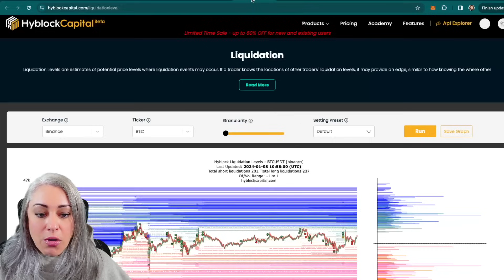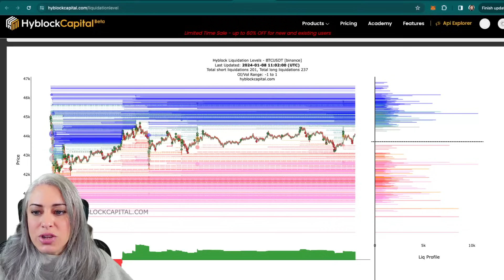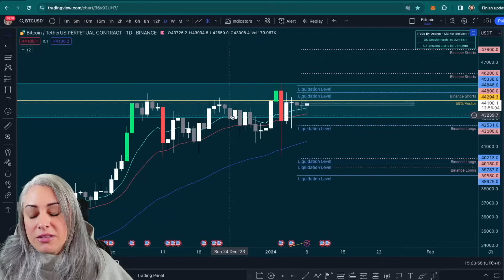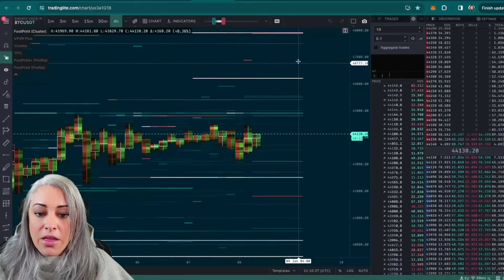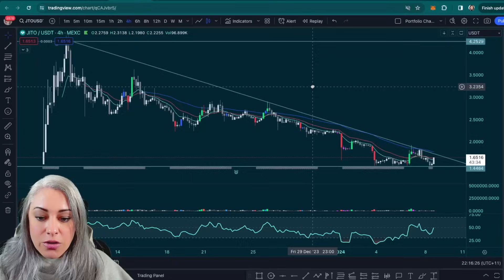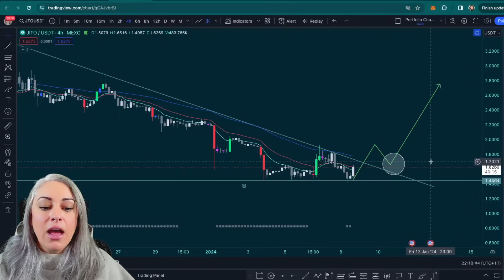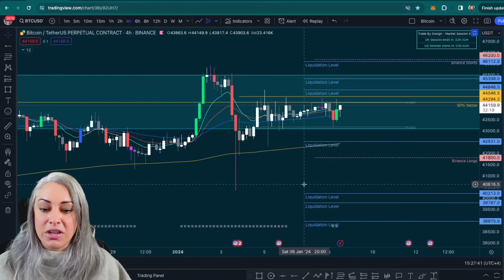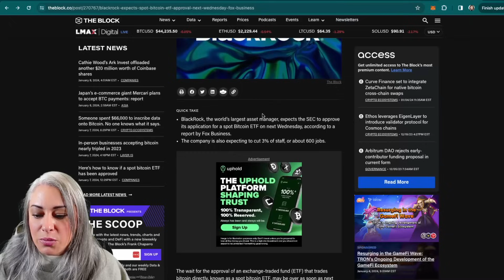Why I Don't Care About the Bitcoin ETF!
Join me today as we talk about what's happening with bitcoin price action, Ethereum and Jito. I'll show you my next trades and why the Bitcoin ETF has NO interest to me.

🔥𝗟𝗲𝗮𝗿𝗻 𝘁𝗼 𝗧𝗿𝗮𝗱𝗲 𝘄𝗶𝘁𝗵 𝗔𝗻𝗻𝗶𝗶 (𝗧𝗿𝗮𝗱𝗲 𝗧𝗿𝗮𝘃𝗲𝗹 𝗖𝗵𝗶𝗹𝗹)
Trading & Investing Courses, Daily Market Updates & Exclusive Live Sessions!

🔥LIMITED TIME ONLY! Get access to Discord AND the Zero to Crypto beginners course! PLUS 10% Trading Fee Discount for LIFE!*

To unlock the FREE Zero to Crypto Beginners Course, simply use any of the exchange links listed below to set up your trading account & fund it with a minimum 500USDT!

*Only the Bitunix exchange includes the 10% trading fee discount
**Deposits on all exchanges must have been made within the last 30 days

Steps:
✅ Create your Bitget, BingX or Bitunix account using one of the links above
✅ Make a deposit of the minimum amount
✅ Follow the instructions in the discord to unlock your access and/or course!

⚠️Min 100 USDT Deposit required to unlock the Trade Travel Chill Discord
⚠️Min 500 USDT Deposit required to unlock the Zero to Crypto Course

I hope you enjoy and get value from the content on this channel. If you want to support me, use any of the affiliate links listed above, then leave a like, comment & subscribe as these small gestures help me to keep bringing you free content.